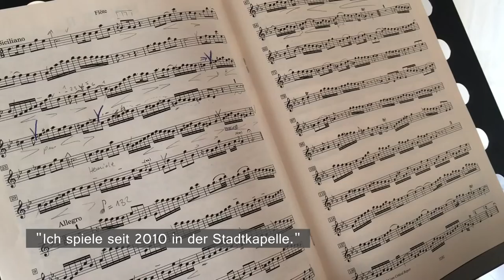Viel Fingerspitzengefühl an der Querflöte - Portrait Franziska Schopf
Musik gehört für Franziska Schopf zum Leben, seit sie ein Kind war. Vor zwölf Jahren begann sie, Querflöte zu spielen. Und sie ist eines der jüngsten Mitglieder der Deggendorfer Stadtkapelle.

(Kamera: Binder, Schnitt: Hies)